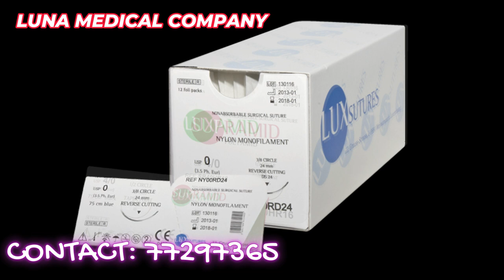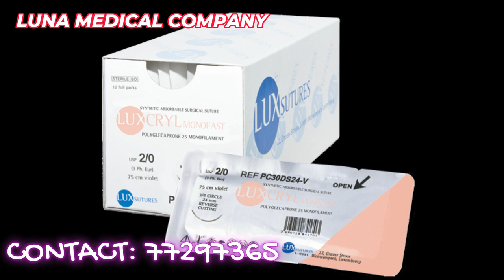Luna Medical Company, Doha, Qatar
Surgcal Sutures Qatar,  Sony Medical Qatar, 3M STERIS trips qatar, Surgery packs Qatar,  Drapes Qatar,